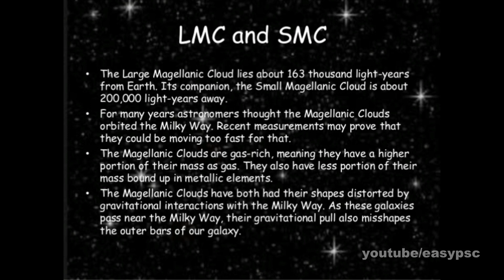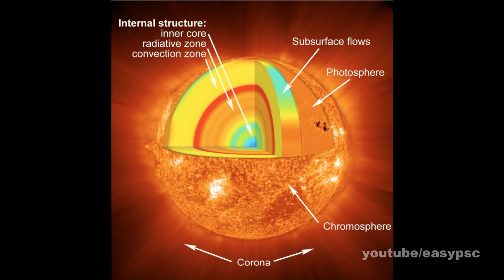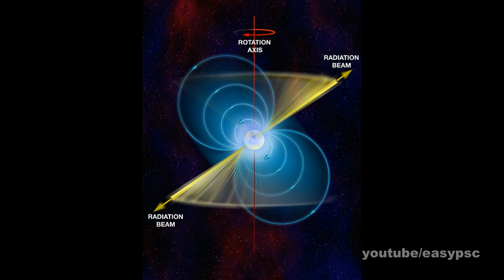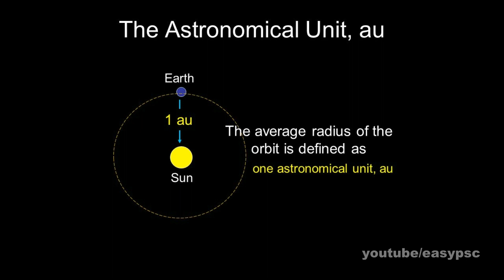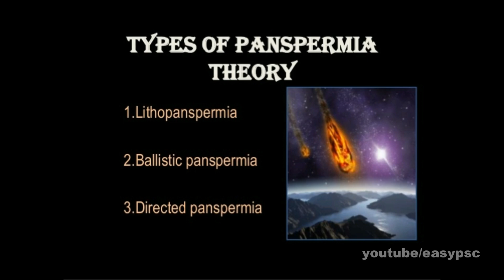ജ്യോതിശാസ്ത്രം | Impotent Questions From Astronomy | Kerala PSC Online Coaching | Kerala PSC GK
psc codes
kerala psc
easy psc